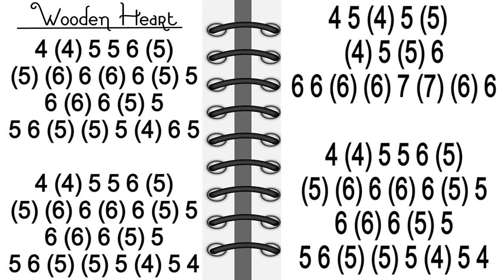WOODEN HEART HARMONICA ( C DIATONIC ), ARMÓNICA C, BLUES HARP C, GAITA DE BOCA C, MUNDHARMONIKA C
WOODEN HEART ON MOUTH ORGAN C
ELVIS ON HARMONICA